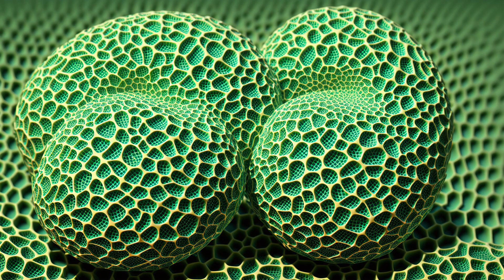Fractal Dimensions: Seeing the World in a New Way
"Fractal Dimensions: Seeing the World in a New Way" is an insightful video that delves into the fascinating world of fractals and their applications in various fields. The video explores how fractal dimensions offer a unique perspective on complex patterns, natural phenomena, and even art, enabling us to understand and appreciate the beauty of our world through a fresh lens.